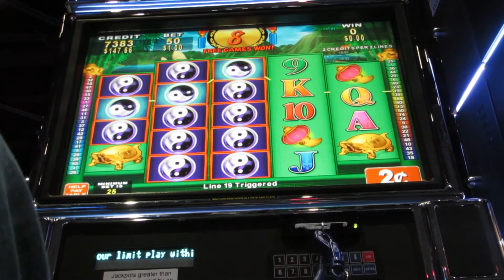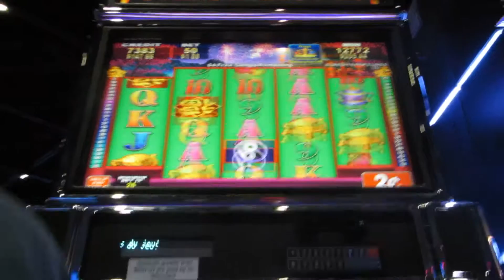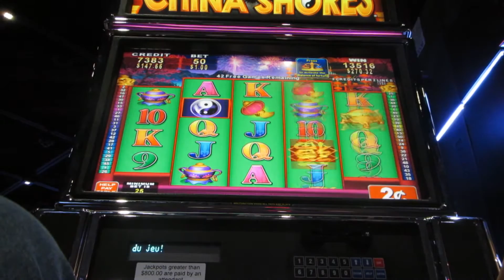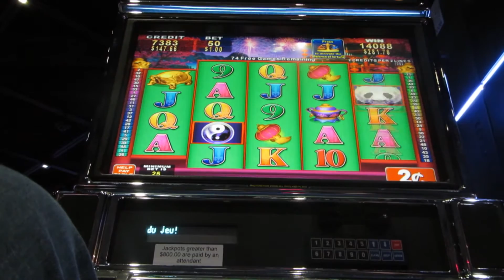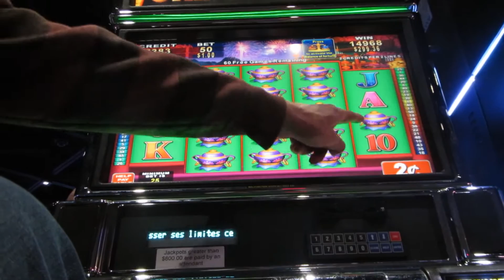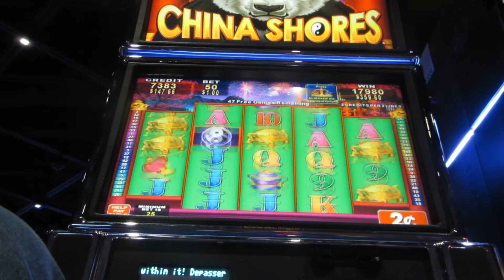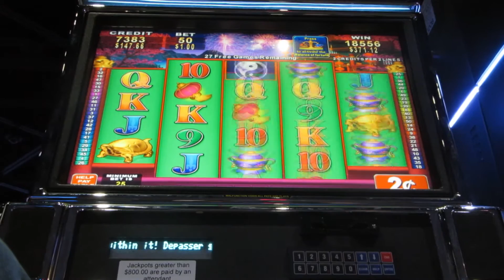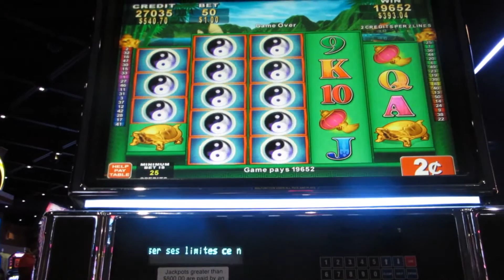BIG China Shores Slot Machine - 304 BONUS SPINS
hitting 304 BONUS spins on the CHINA SHORES slot machine.